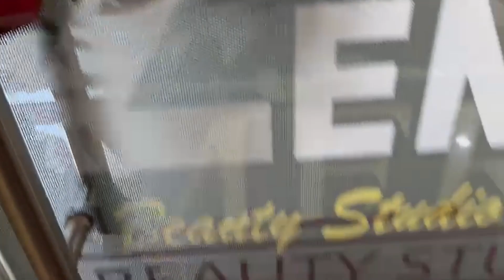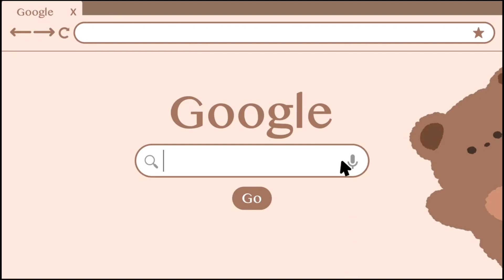যোৰহাটৰ কেন্দুগুৰিৰ চিৰাজুল ইছলামক চুৰি কাৰ্যৰ অপৰাধত গ্ৰেপ্তাৰ